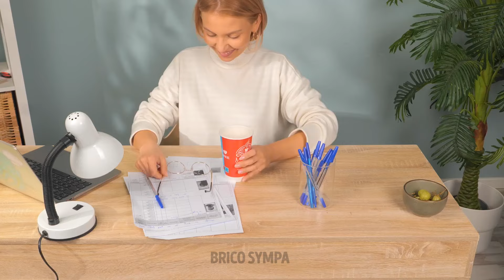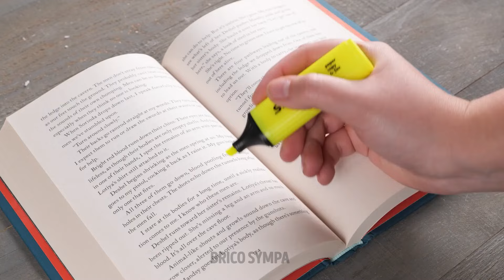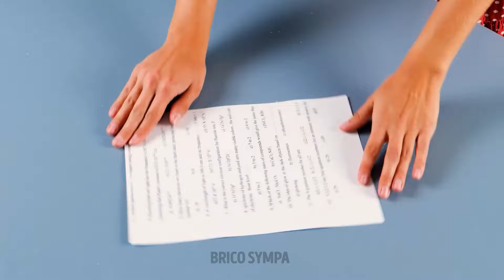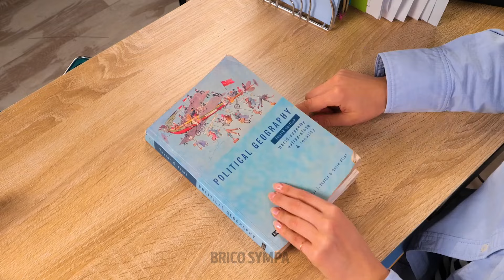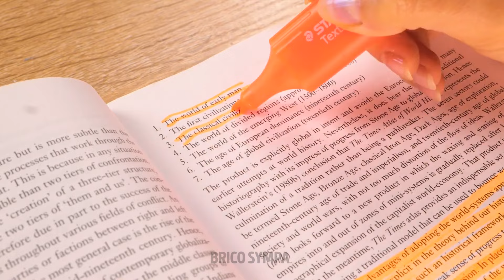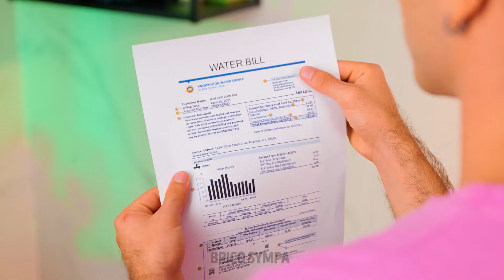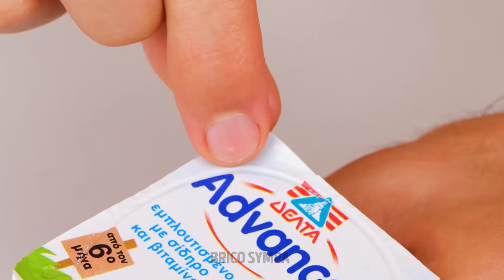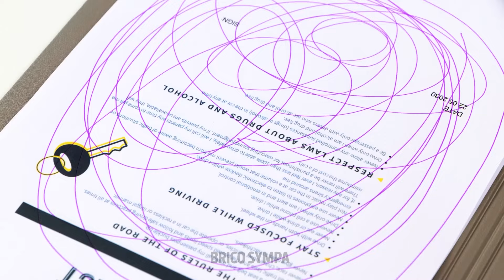Plus de mauvais jours 😍 Astuces ingénieuses pour sauver instantanément votre journée 💡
Découvrez des astuces de bricolage époustouflantes et des astuces de vie géniales auxquelles vous n'auriez jamais pensé ! Ces astuces vous sauveront la journée instantanément et faciliteront votre vie. Ne passez pas à côté – regardez maintenant !